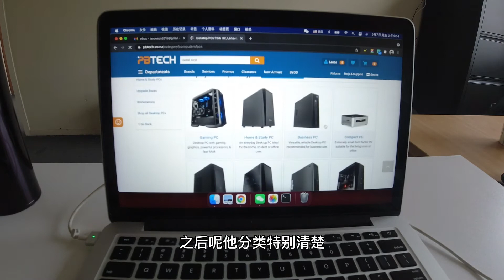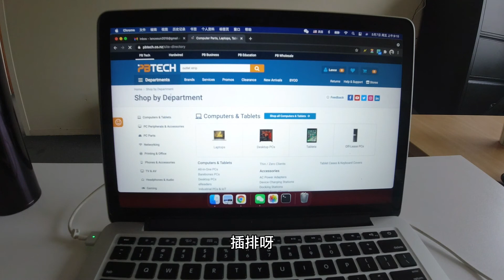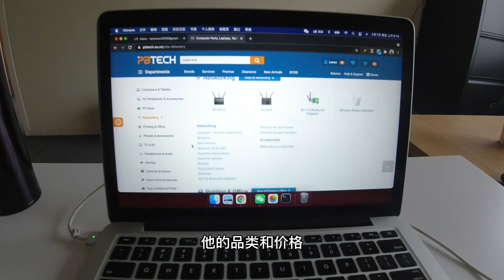New zealand PB Tech-新西兰生活必备的宝藏网站，没收任何广告费也要推荐给你们的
在国外购买电脑产品的价格和国内对比起来那是相当的昂贵，所以给大家推荐一个宝藏网站，而且还可以买到很多不同品牌的手机电子产品，别人不卖他也有的卖。